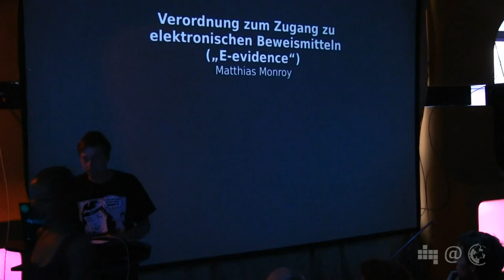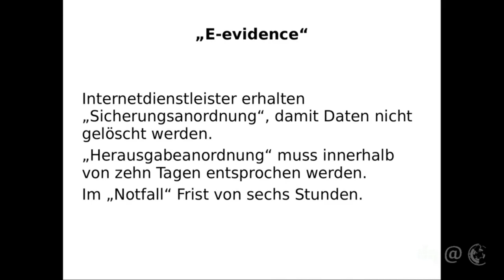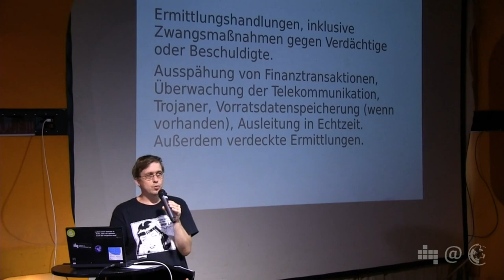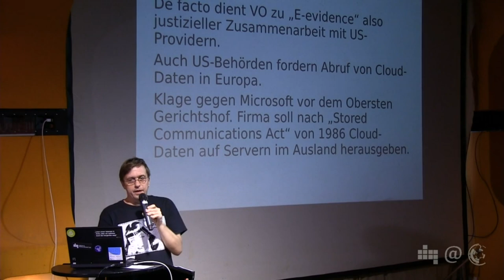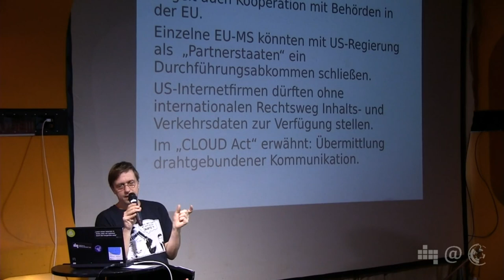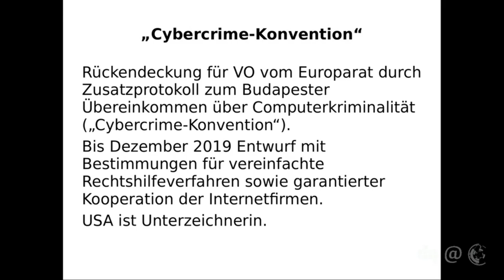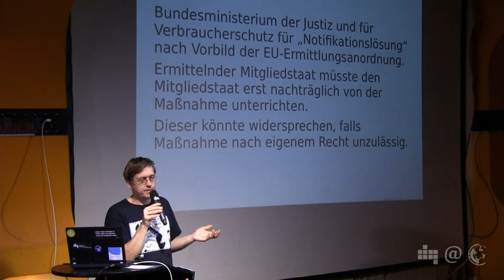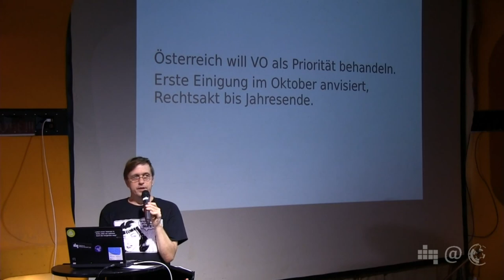Verordnung zu elektronischen Beweismitteln | Matthias Monroy | 74. Netzpolitischer Abend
Die EU-Kommission will den Zugang zu Inhaltsdaten, Verkehrsdaten und Bestandsdaten mit einer Verordnung für sogenannte „elektronische Beweismittel“ vereinfachen. Die Justizbehörde eines Mitgliedstaats soll nach den ersten Entwürfen eine Herausgabeanordnung erlassen können, der innerhalb von zehn Tagen entsprochen werden muss. Im „Notfall“ verkürzt sich die Frist auf sechs Stunden. Matthias Monroy referiert hier beim Netzpolitischen Abend über diese "E-evidence" Verordnung und beleuchtet außerdem den Zusammenhang mit dem amerikanischen "Cloud-Act".